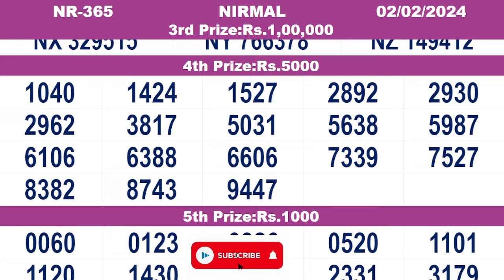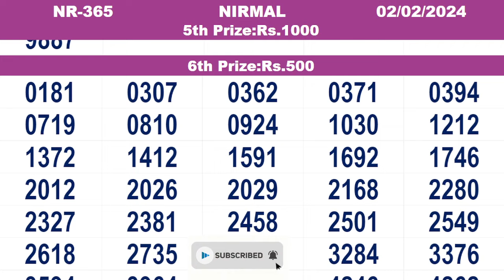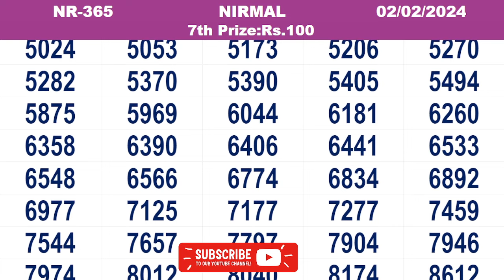KERALA LOTTERY RESULT|FULL RESULT|nirmal bhagyakuri nr351|Kerala Lottery Result Today|todaylive